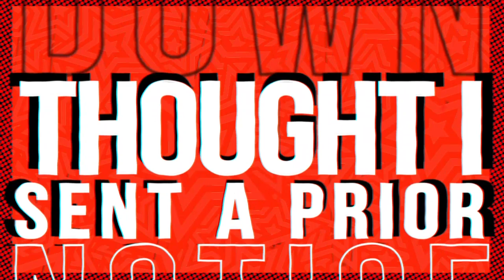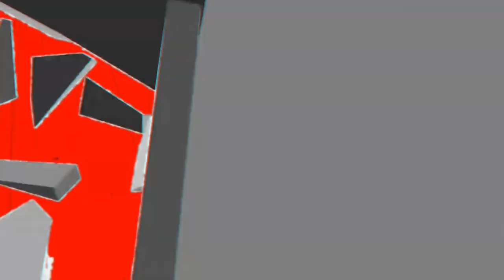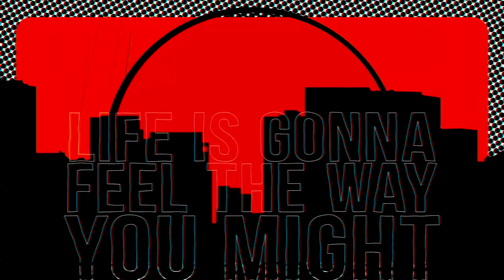TAKE OVER - Persona 5 [COVER] l Asya Shepri ver.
COSPLAY account instagram: @asyashepri.cosplay
 Persona 5 Take Over // COVER ASYA SHEPRI